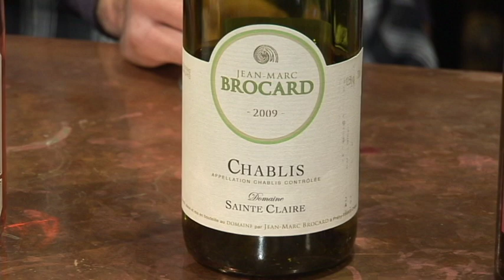The Wine Bin Easter '11 Video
The Easter Bunny brings a basketful of wines to The Wine Bin that pair with your holiday meal.